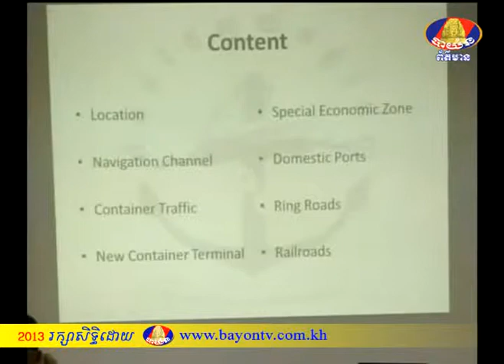BTV NEWS Khmer-Thai meeting 03-9-2013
គណៈប្រតិភូ នៃក្រសួងមហាផ្ទៃប្រទេសថៃ បានសម្តែងពីបំណងនាំកសិផលរបស់កម្ពុជា ដោយផ្ទាល់ទៅកាន់ប្រទេសចិន